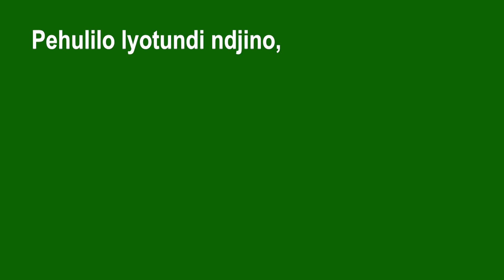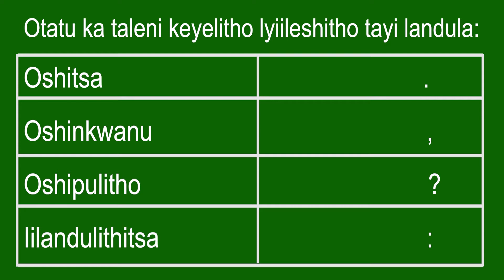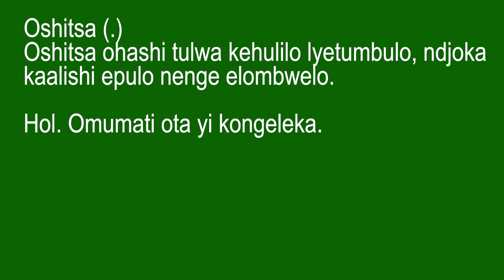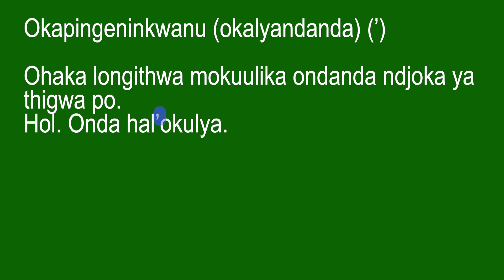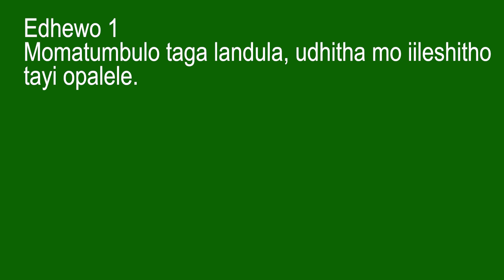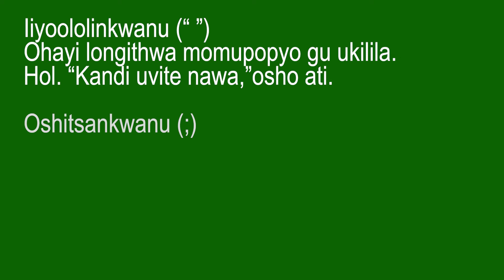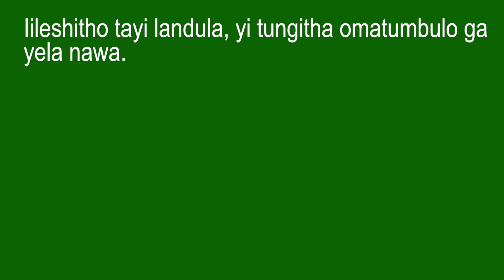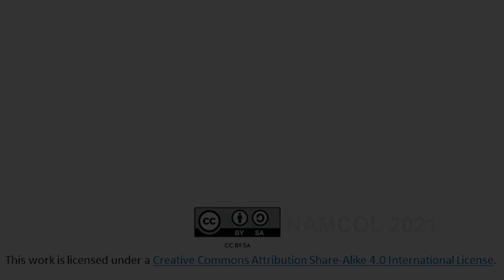Oshidonga Grade 9, Iileshitho